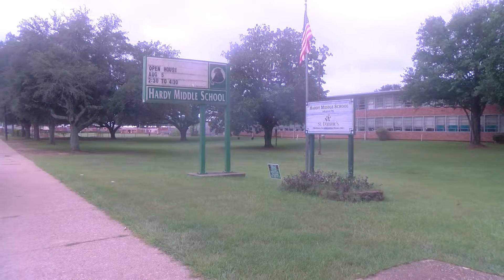Smiles to Go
Dentist office does visits for homebound